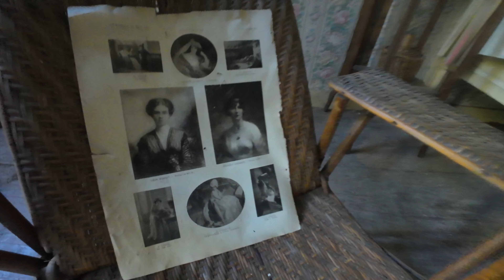MANOIR DE L'ALCHIMISTE 4Kboudin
Sur un poème très sérieux de Pierre-Jean de Béranger lu par le cultissime Yvon Jean. Sur des textes aussi polis que polissés de la part de votre serviteur voici comment on défonce les YouTubeurs urbexeurs à la sauce Totor. Enjoy dear Buddies !